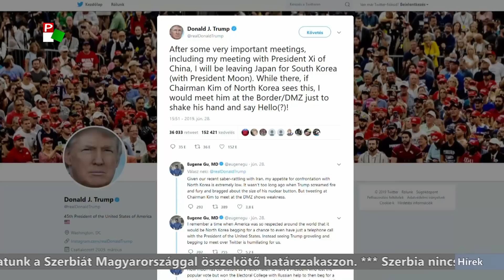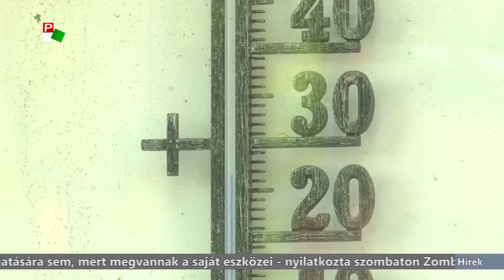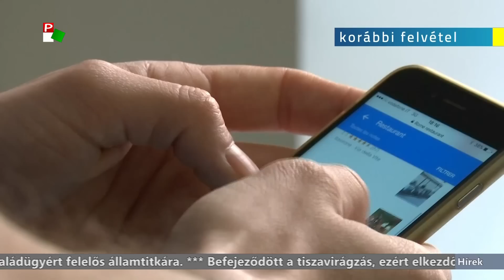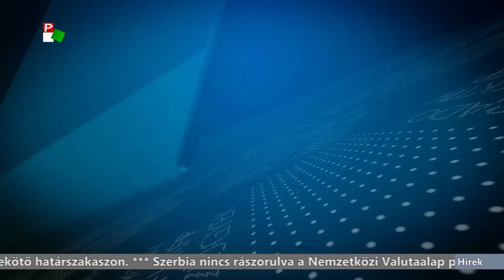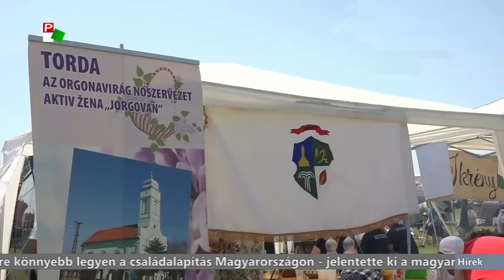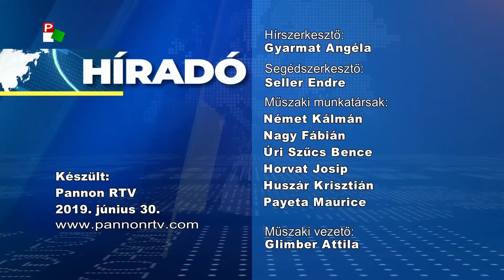Híradó 2019.06.30. 20.00h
A híradó főbb témái:
- Először járt amerikai elnök Észak-Koreában - Donald Trump ma Kim Dzsongunnal tárgyalt.
- Rendkívüli európai uniós csúcstalálkozót tartanak Brüsszelben - kiderül az Európai Bizottság új elnökének személye.
- 39 fokos csúcsra figyelmeztet a Köztársasági Hidrometeorológiai Intézet, holnap és kedden tetőzik a kánikula Szerbiában.
- Befejeződött a tiszavirágzás, ma elkezdődhet a szúnyogirtás a Tisza-menti községekben.